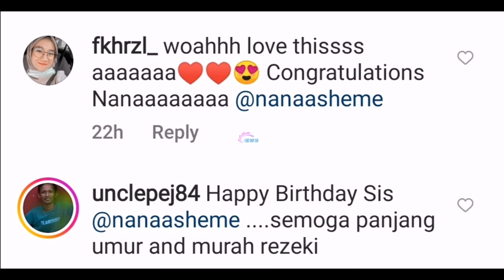TAHNIAH! Nana Sheme Didakwa Bertunang Sempena Hari Lahir Ke 27